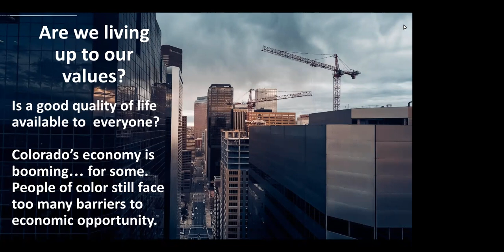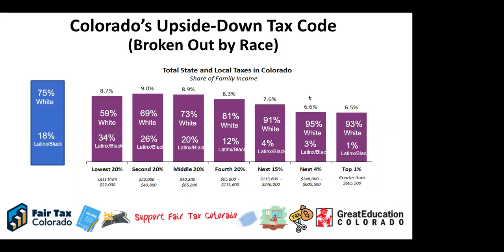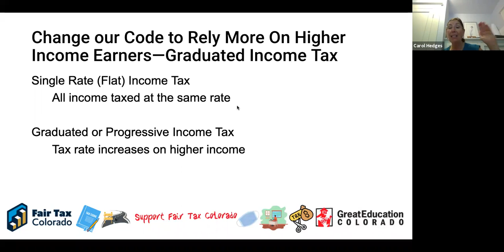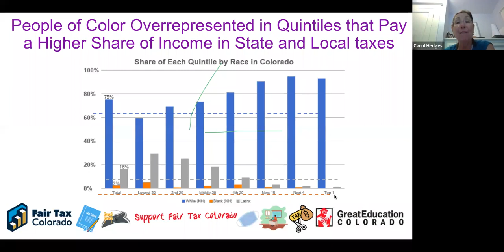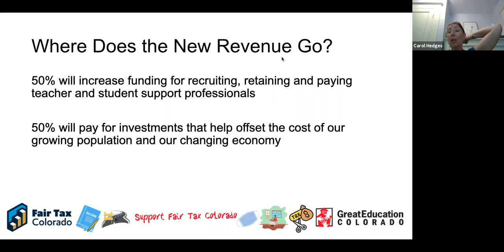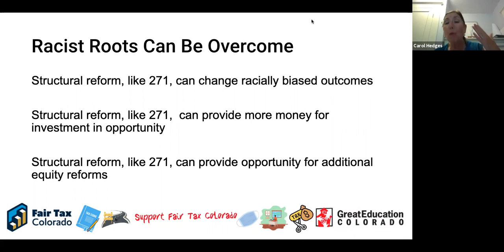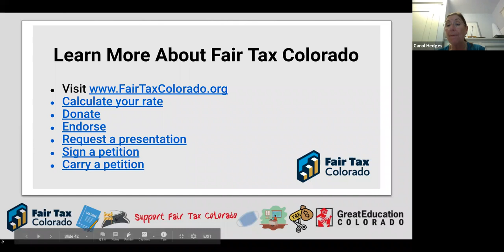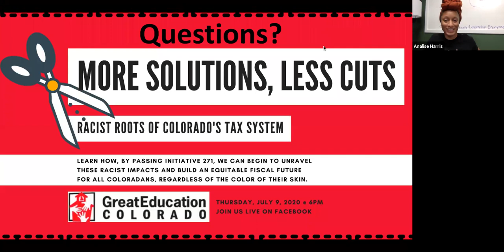More Solutions, Less Cuts: Racist Roots of Colorado's Tax System